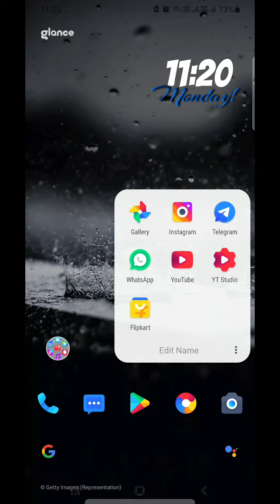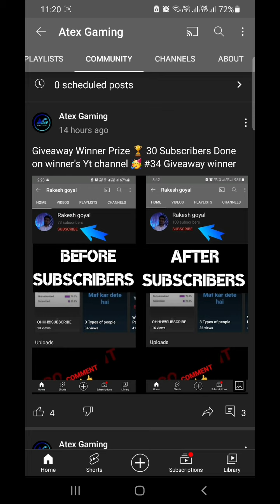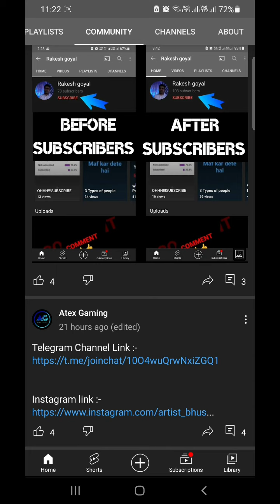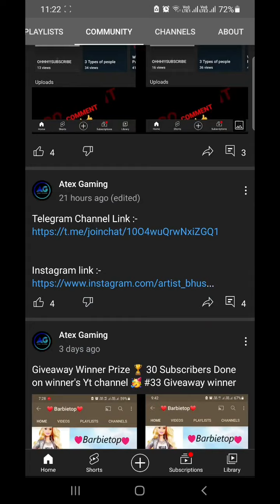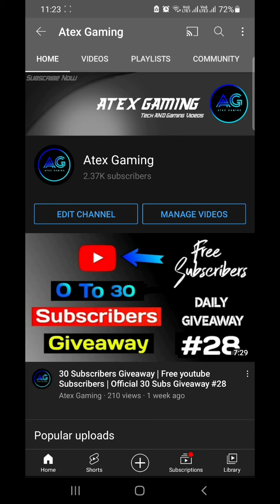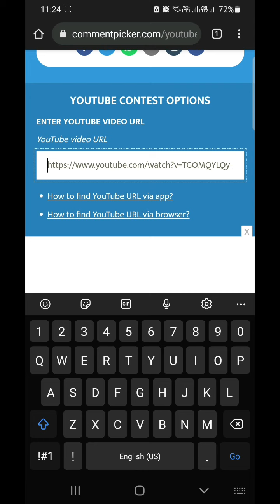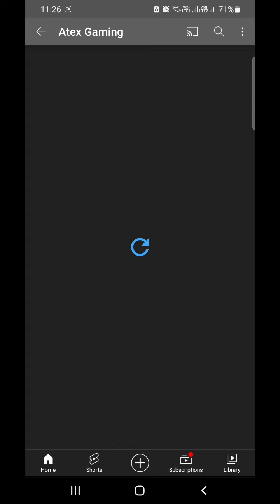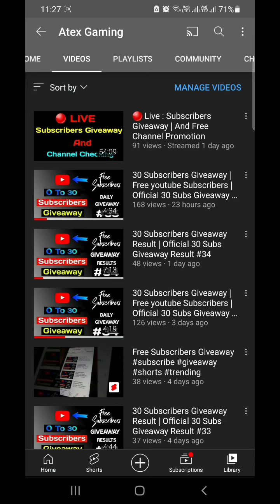30 Subscribers Giveaway Result | Official 30 Subs Giveaway Result #35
Hello friends

Welcome back to our yt channel . So friends today in this video i Announced Giveaway Results of 30 Subscribers . So friends watch this video till end .

@Atex Gaming

Please help friends 🙏 😭 .

50 subs giveaway results 2021 giveaway Giveaway #1 results first time on youtube new giveawayGiveaway Subscribersatex gaming giveaway 1new giveaway resultsgiveaways